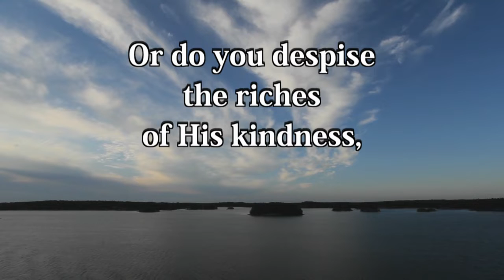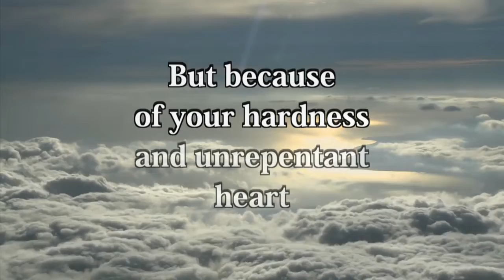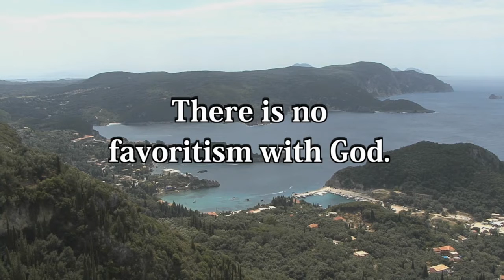40. Don't Take God's Warning Lightly | English MVCB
Therefore, anyone of you who judges is without excuse. For when you judge another, you condemn yourself, since you, the judge, do the same things.
We know that God’s judgment on those who do such things is based on the truth.
Do you really think—anyone of you who judges those who do such things yet do the same—that you will escape God’s judgment?
Or do you despise the riches of His kindness, restraint, and patience, not recognizing that God’s kindness is intended to lead you to repentance?
But because of your hardness and unrepentant heart you are storing up wrath for yourself in the day of wrath, when God’s righteous judgment is revealed.
He will repay each one according to his works:
To those who by persistence in doing good seek glory, honor and immortality, he will give eternal life.
There will be trouble and distress for every human being who does evil: first for the Jew, then for the Gentile;
but glory, honor and peace for everyone who does good: first for the Jew, then for the Gentile.
There is no favoritism with God.